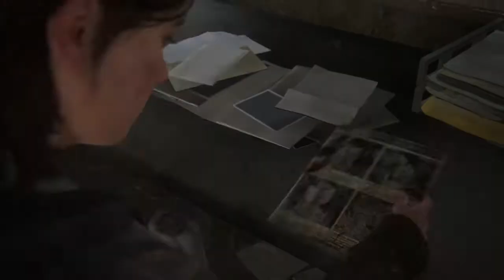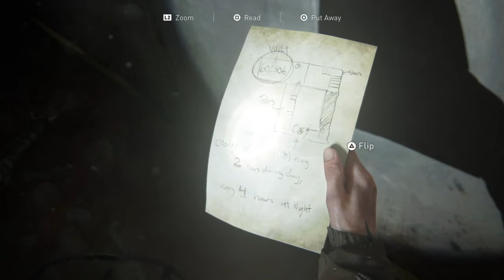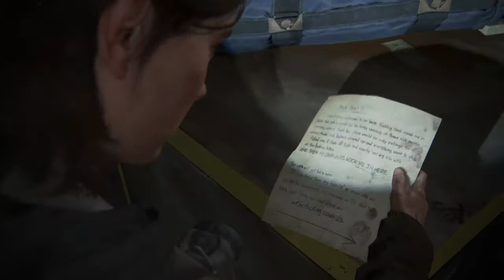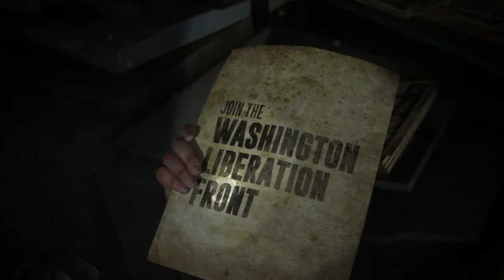The Last Of Us 2 (hindi)Walkthrough Part 6 (PS4Slim)Gameplay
The Last of Us Part II is a 2020 action-adventure game developed by Naughty Dog and published by Sony Interactive Entertainment for the
PlayStation 4.

Set five years after The Last of Us (2013), the game focuses on two playable characters in a post-apocalyptic United States whose lives intertwine: Ellie, who sets out for revenge after suffering a tragedy, and Abby, a soldier who becomes involved in a conflict between her militia and a religious cult.